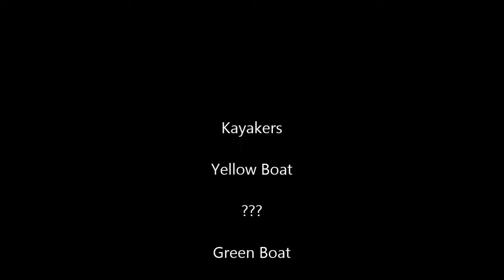Kayaking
Poudre River Lower Narrows June 2013